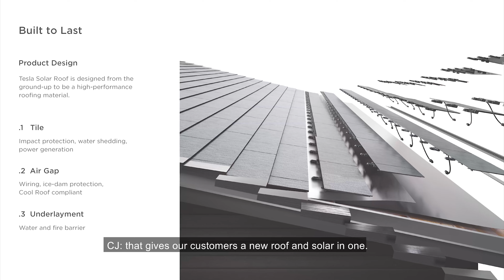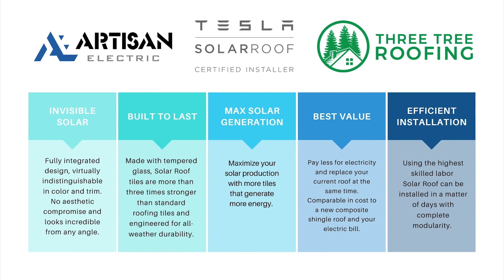Tesla Solar Roof Certified Installers in Seattle, Washington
Replace your roof with a material that is durable and aesthetically pleasing that also allows you to produce your own energy!

Check out this timelapse video to see how our solar roofing experts can install the solar roof of your dreams.

or

206-312-ROOF